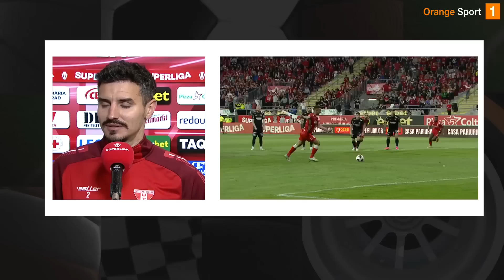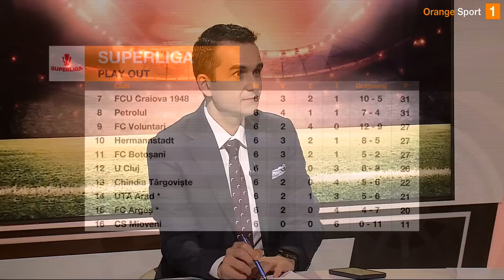Lovin: "Gigi Becali nu va vinde niciodată FCSB, cât timp va trăi"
Gigi Becali a anunțat că își dorește să vândă clubul, fiind nemulțumit de arbitrajele de care a avut parte FCSB în play-off. 25 de milioane de euro este suma pe care omul de afaceri vrea să o obțină în schimbul echipei. Becali a dezvăluit că a fost abordat deja de mai multe persoane interesate să o cumpere pe FCSB. Invitat în emisiunea Sport Report, de pe Orange Sport, Florin Lovin a susținut că este sigur de faptul că Gigi Becali nu va vinde niciodată clubul.